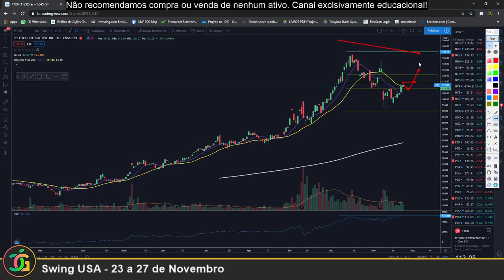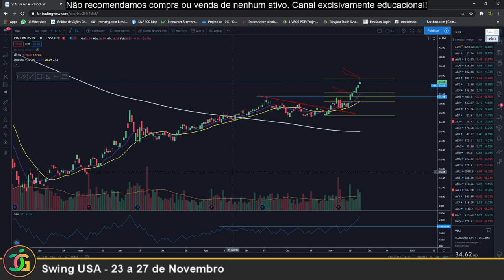Swing USA - 23 a 27 de Novembro